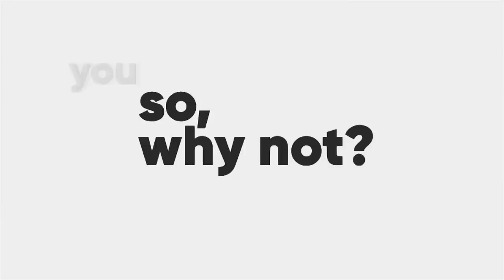NPP General Secretary Race: Iddirisu Musah seeking to unseat John Boadu - AM Talk on Joy News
Iddirisu Musah seeking to unseat John Boadu - AM Talk on Joy News